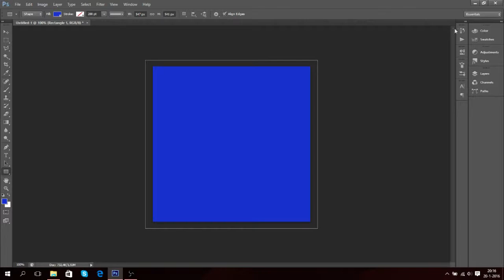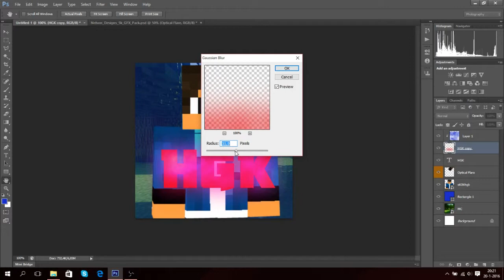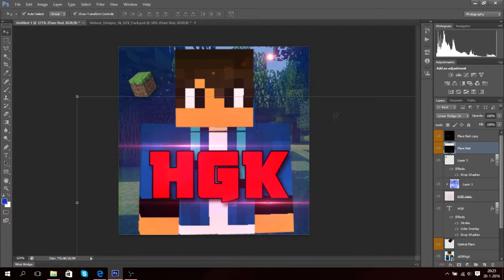SpeedArt #4 - Logo Het Game Kanaal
Yo mensen,
Ik ben Lars.
Op dit kanaal kan je speedarts van banners en logo's verwachten. Ik maak gratis banners. Wil je een banner? Laat het me weten in de reacties!
Thx voor het kijken van de video!
Hi guys ,
I'm lars.
On this channel you can expect speed doctor banners and logos. I make free banners . Want a banner ?